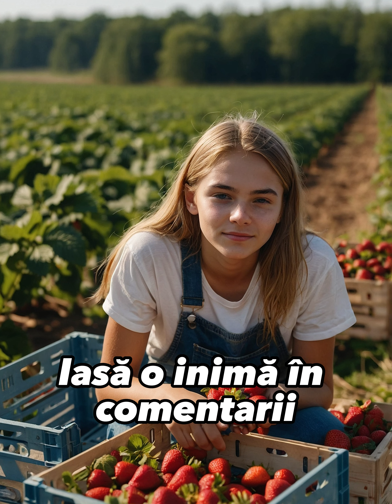Speranță și Sacrificiu: Povestea Biancăi, Tânăra Care a Transformat Greutățile în Succes